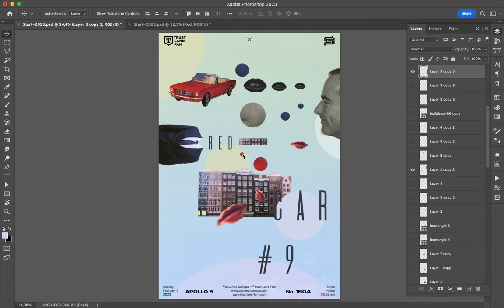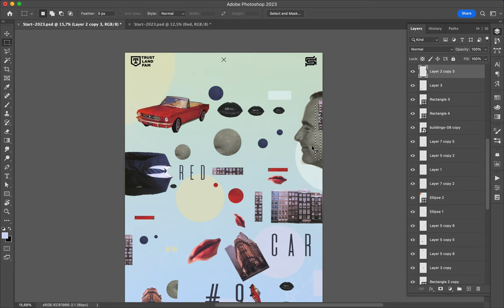Poster Speed Art 1504 Red Car 9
I used invisible and horizontal lines to place my elements.